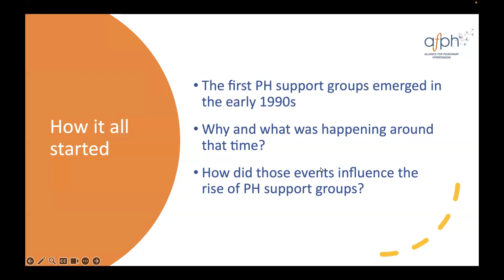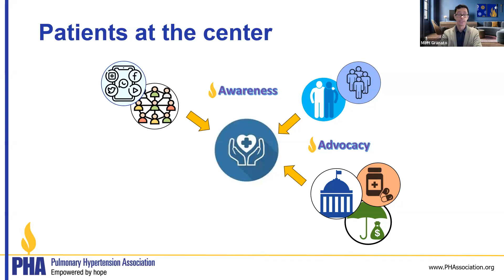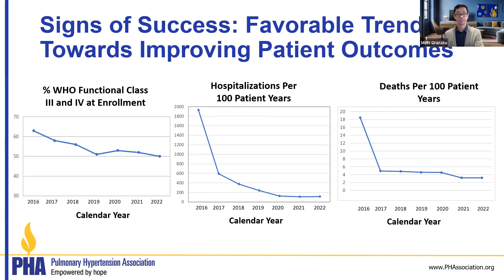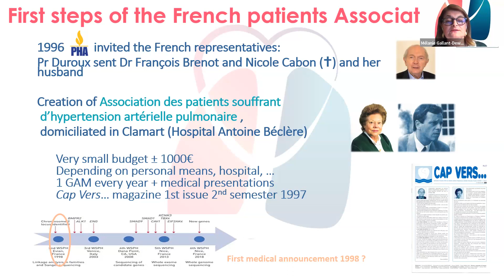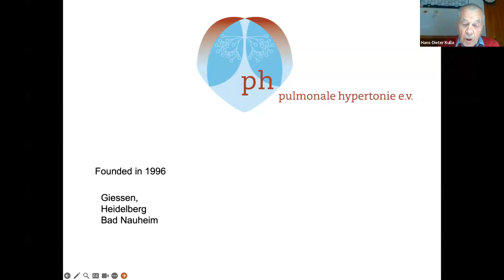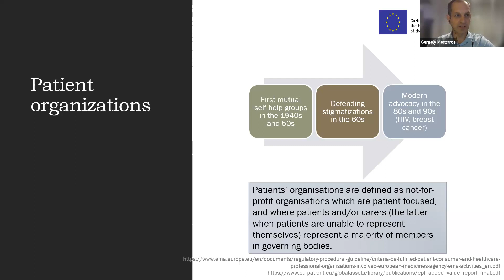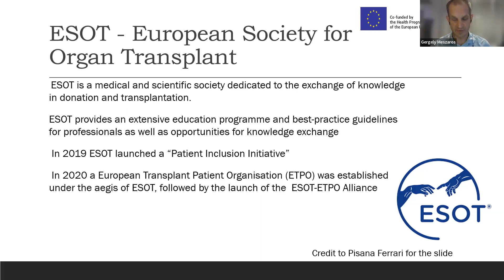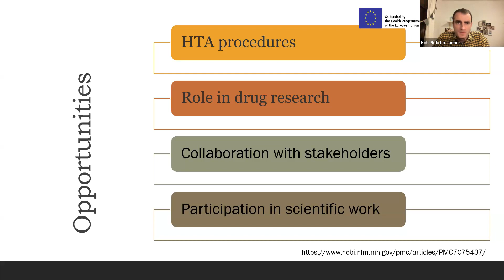The rise of PH patient associations & their role in today's care landscape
This webinar marks the sixth installment in a series dedicated to delving into the groundbreaking innovations outlined in the 2022 ESC/ERS clinical guidelines for the diagnosis and treatment of pulmonary hypertension. One particularly notable advancement is the inclusion of a new section focusing on 'Patient Associations and Patient Empowerment.' Additionally, the guidelines now recommend that pulmonary hypertension centers establish collaborative partnerships with patient associations. The program for this series was established in close collaboration with Prof. Marc Humbert, Director of the French National Reference Center for Pulmonary Hypertension, and a global authority in the field.

Agenda

Introduction - Pisana Ferrari

The "Pioneers": the first world pulmonary hypertension associations

The PHA - Matt Granato

HTaPFrance - Mélanie Gallant-Dewavrin

pulmonale hypertonie e.v. - Hans-Dieter Kulla

The Current Landscape: A 30-Year Overview of World PH Associations and Umbrella Organizations - Pisana Ferrari

Evolution of the Role of Patient Associations and challenges for their future - Gergely Meszaros

Q&A Session